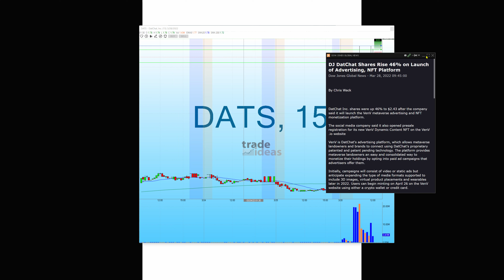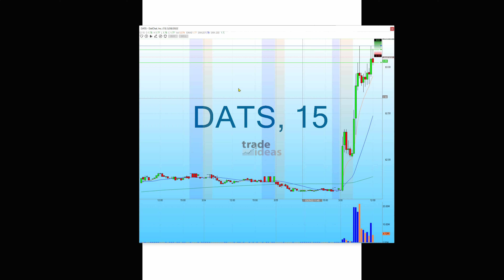Trade Ideas DATS - What Makes This Trade Great!! -TI!!!